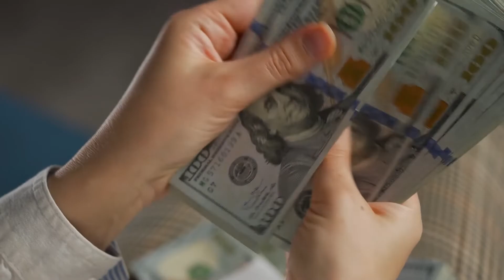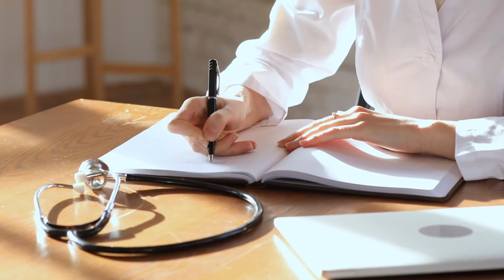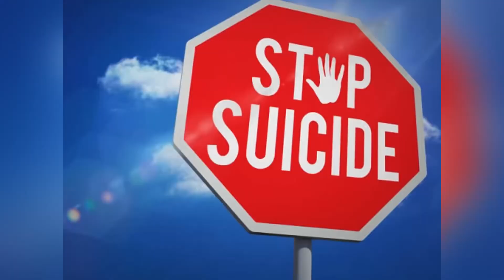Minungshi Leina Hatpa|| Shiningba matamda shiba yaba leibak krm karmbno?